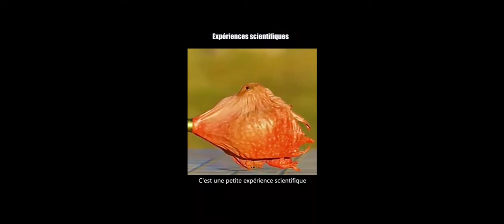سحر العلم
علوم وتكنولوجيا